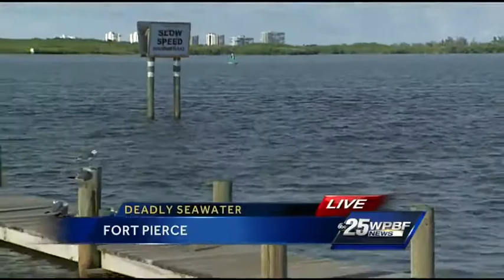Deadly bacteria in coastal waters claims another life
Henry Konietzky was the ninth person killed this year by vibrio vulnificus, a naturally occurring bacteria in coastal waters. Konietzky was infected through a open cut on his leg while crabbing in the Halifax River.